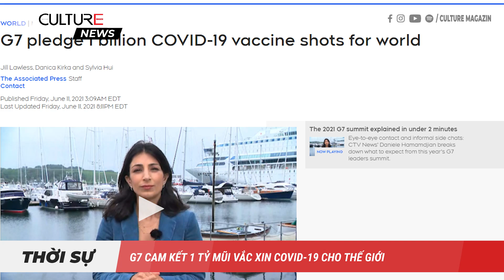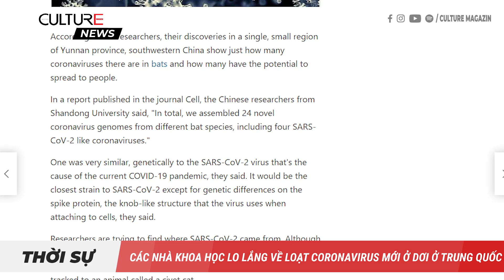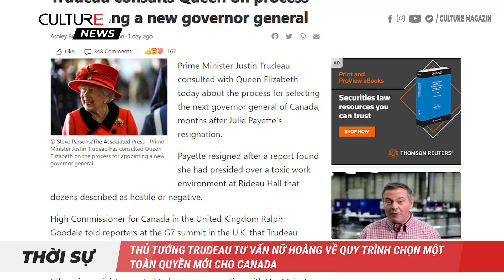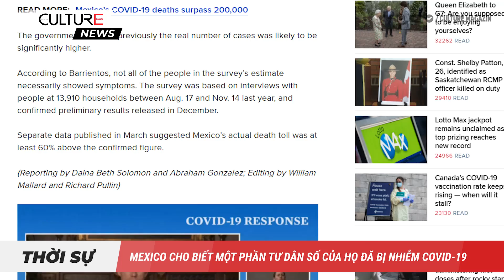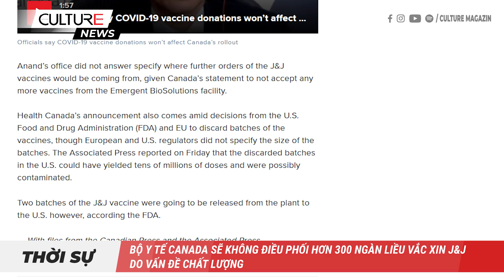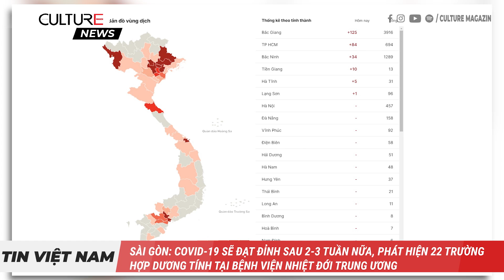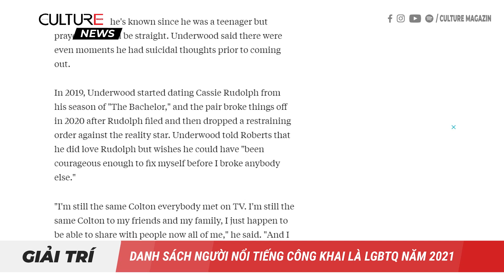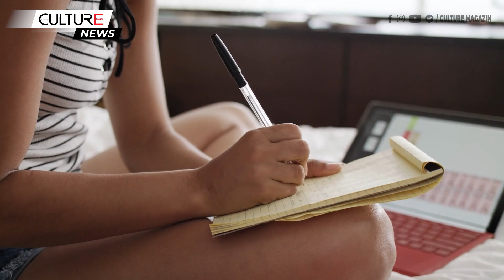🔴 Tin Canada, Thế Giới 13/06 - 39 người Việt chết di cư đến Anh, Cảnh sát Ý bắt thêm nghi phạm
Những thông tin chính yếu trong Bản Tin ngày 13/06 hôm nay:

• G7 cam kết 1 tỷ mũi vắc xin COVID-19 cho thế giới
• Các nhà khoa học lo lắng về loạt coronavirus mới ở dơi ở Trung Quốc
• EU và Hoa Kỳ kêu gọi một cuộc điều tra sâu hơn về nguồn gốc của Covid
• Trung Quốc tăng cường năng lực quân sự với 'Tốc độ bền vững và đáng lo ngại', Tướng hàng đầu của Hoa Kỳ cảnh báo
• Johnson đe dọa đình chỉ Nghị định thư Brexit liên quan đến EU
• Thủ tướng Trudeau nêu lên 'tầm quan trọng' của thỏa thuận hòa bình Bắc Ireland với thủ tướng Anh Boris Johnson
• Thủ tướng Trudeau tư vấn Nữ hoàng về quy trình chọn một tổng thống đốc mới
• Ít nhất 13 người bị thương trong vụ xả súng ở Austin, Texas
• 39 người Việt tử vong khi di cư ở Anh, cảnh sát Ý tiếp tục bắt một nghi phạm
• Một thợ lặn bị nuốt chửng bởi cá voi lưng gù, và sau đó được nhả ra
• Krejcikova giành chức vô địch giải tennis nữ mở rộng của Pháp
• Khi khối EU mở cửa trở lại, WHO cảnh báo châu Âu vẫn có nguy cơ hồi sinh Covid trong mùa thu
• Bộ Y tế Canada sẽ không điều phối hơn 300 ngàn liều vắc xin J&J do vấn đề chất lượng